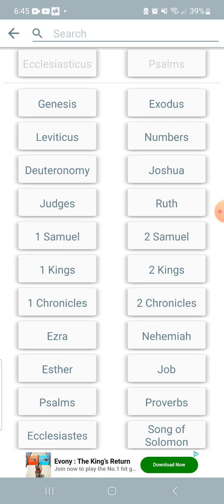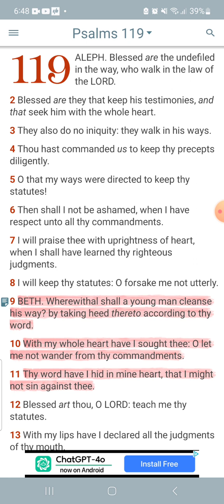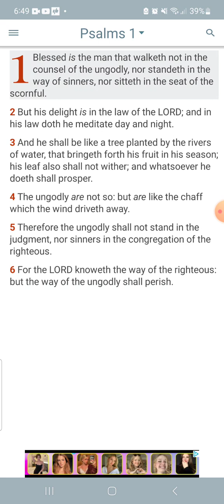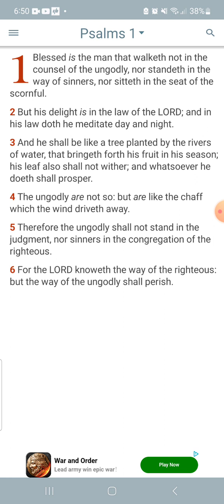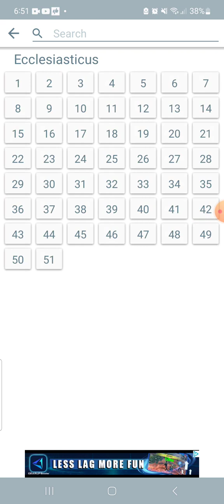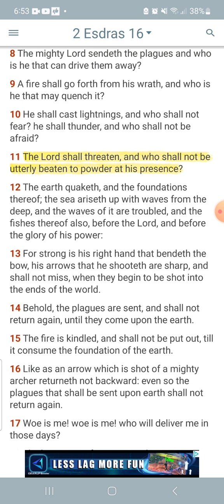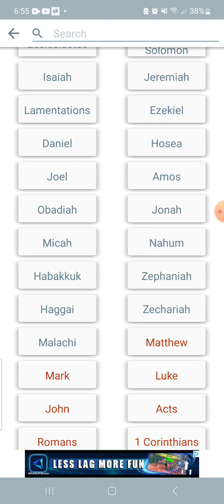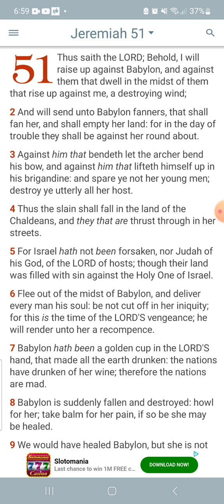Repent or Die!!!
Acts 3:19
[19]Repent ye therefore, and be converted, that your sins may be blotted out, when the times of refreshing shall come from the presence of the Lord;
Ecclesiasticus 12:6
[6]For the most High hateth sinners, and will repay vengeance unto the ungodly, and keepeth them against the mighty day of their punishment.